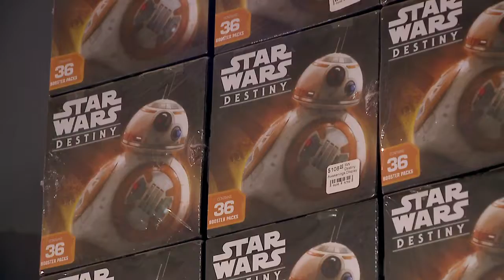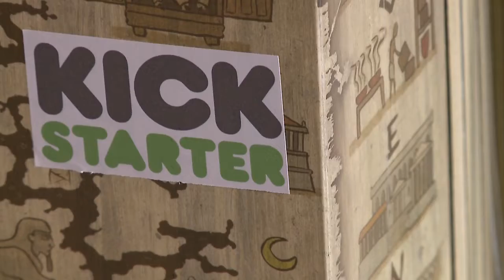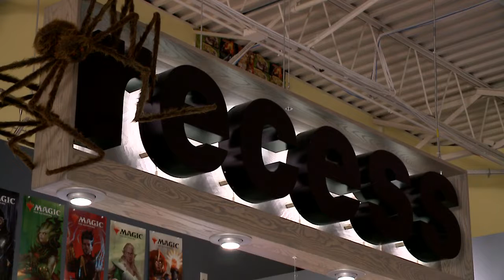Recess Games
Learn more about Recess Games